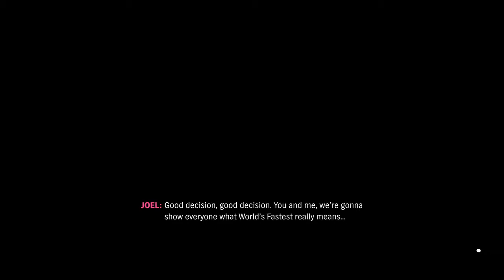Forza Horizon 4 - World's Fastest Rentals: Chapter #01 - XBOX ONE X (HD)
Welcome to my 1st playthrough of the Forza Horizon 4 on XBOX ONE X!

In this Video:
- World's Fastest Rentals
- Chapter #01: 2013 Lamborghini Veneno

REBEL GAMER